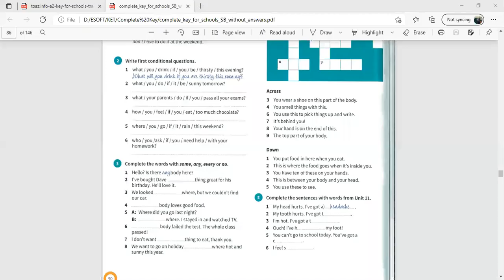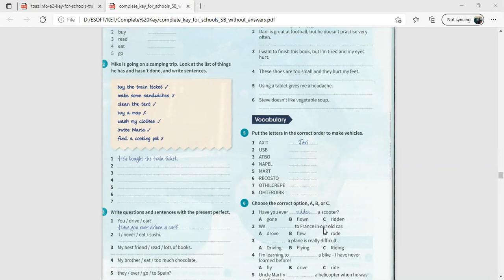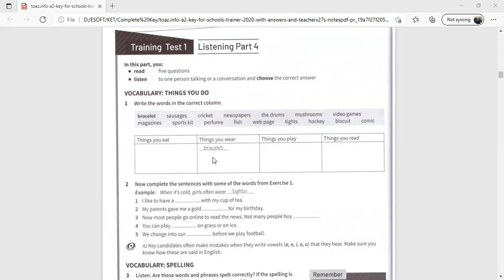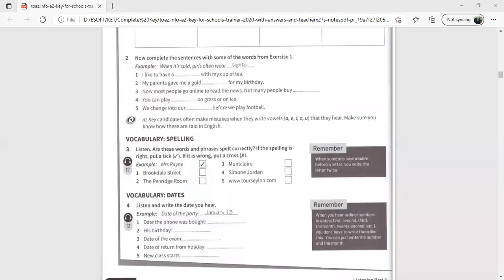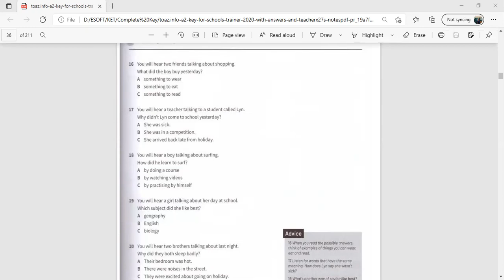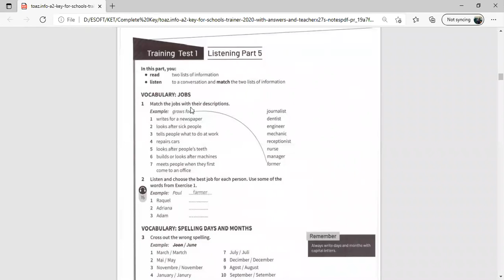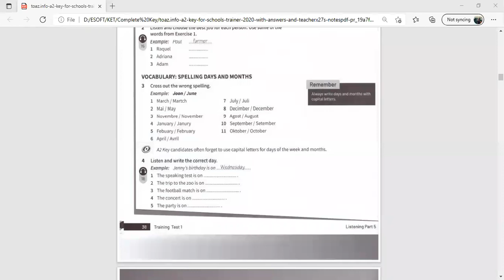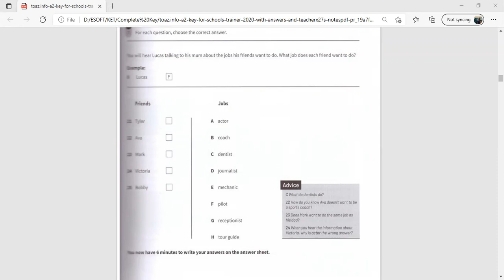A2 Key Senior- 6th September 2021( Coverup lecture)